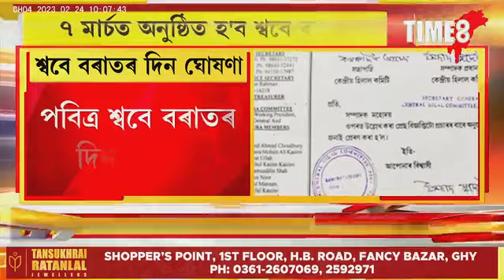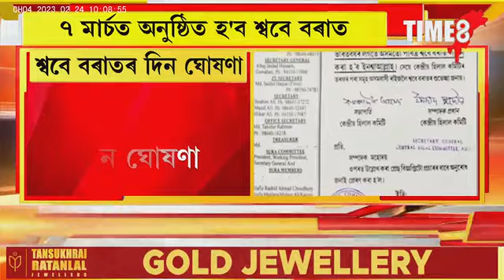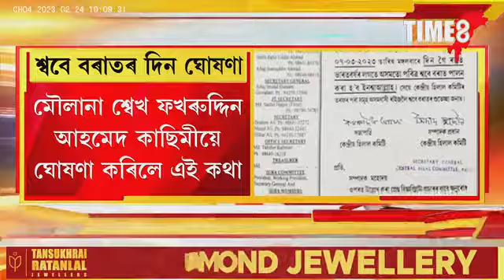পবিত্ৰ শ্ববে বৰাতৰ দিন ঘোষণা। ঘোষণা কৰিলে কেন্দ্ৰীয় হিলাল কমিটীয়ে